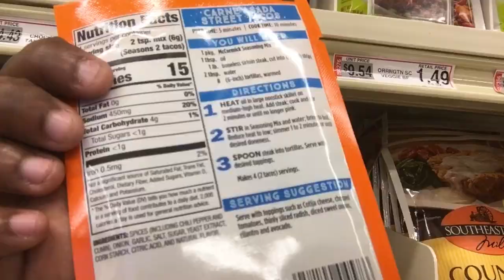Chicken Philly MELTED Cheese steak Sandwiches| Mom and baby cook YUMMM!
DE-LI-CIOUS! Philly Chicken Sandwich! Tune in to watch as we make dinner🤤